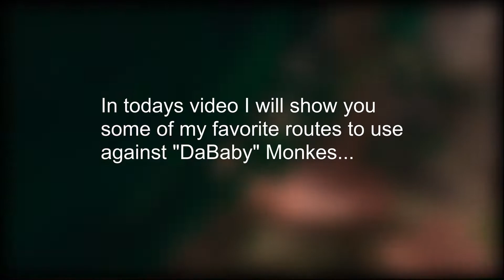Gorilla Tag routes that will make you a PRO!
Hello Monkes, In this video I will show you some of my favorite routes in Gorilla Tag.